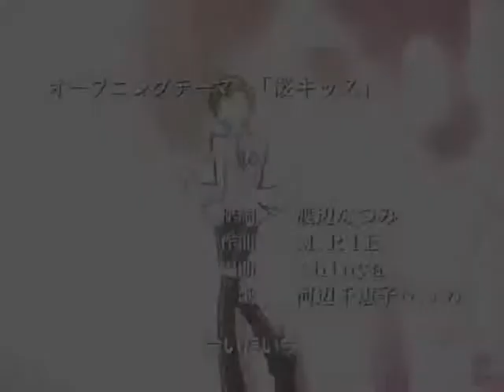[Girls Don't Like Boys]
[This is a Twin Alchemist Production!]

[[Edit]] ... The quality is horrible beyond words... I'm so sorry...

[Song] Boys and Girls
[Artist] Good Charlotte
[Creator] Doki (Moi!)

Nyuu... my first AMV for Twin Alchemist, I hope everyone likes it~~ :3
This was assigned to me by Romogirl, and I thank her for the fun assignment! x33

I do wish I had more clips for this, but it couldn't really be helped. :O
And if you notice the music goes spazzy at parts it's because I hadta split this into 7 parts for WMM. x.x

Anyways... this song fits so well, and I tried to show as many characters from Host Club as possible, even the minor ones. :3
As always, I went overboard on effects. xD

[Lyrics]

Educated With Money
He's well dressed, not funny

And Not Much to say in most conversations
But He'll foot the bill in all situations
'Cause He Pays For Everything

Girls Like Cars And Money
Boys Will Laugh At Girls When They're Not Funny

Paper or Plastic
Don't Matter She'll have it
Vacations and shopping sprees
These are a few of her favorite things
She'll Get What She wants if She is Willing To please .
His Type of Girl Always Comes With A fee,
Hey Now There's Nothing For Free

And these Girls like these Boys, like these Boys like these Girls
The Girls With their Bodies Like Boys With Ferraris

Lets Go

Hey Hey !

The Girls With the Bodies Like Boys With Ferraris

All of these boys yeah all of these girls
Losing Their Souls In a Material World...

All of these boys (yeah) and all of the girls Losing Their Souls In a Material World...

All of these boys yeah and all of the girls